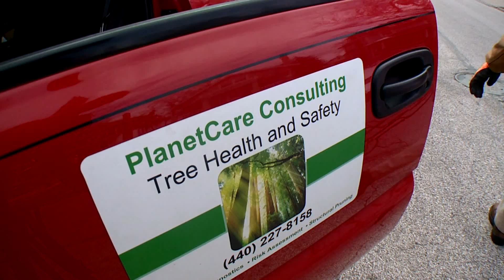MOSES CLEAVELAND TREE COMING DOWN